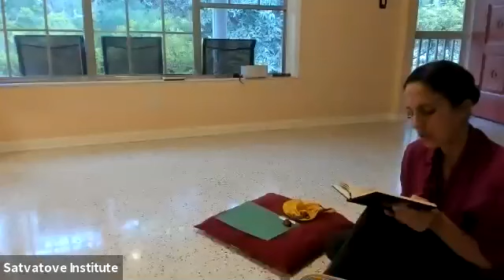How to be successful like Brahmā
SB 2.9.21 class by Parampara das on April 16 2021